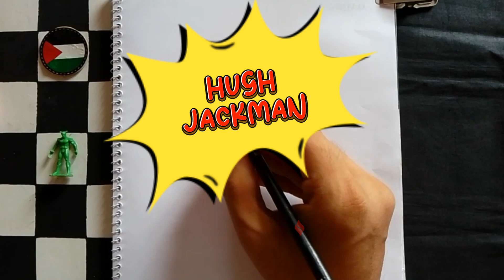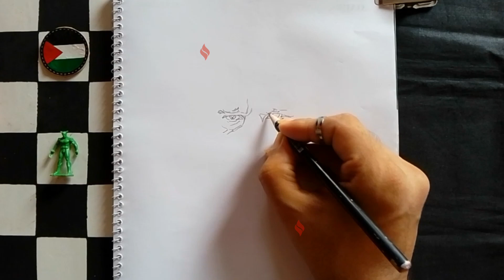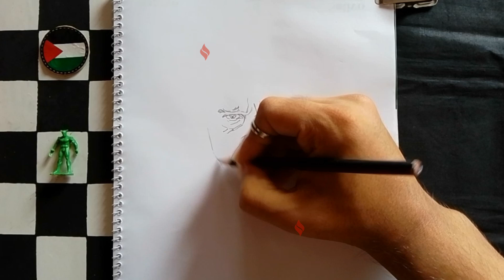Hugh Jackman Timelapse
Today’s drawing, Hugh Jackman aka Wolverine from the X-Men film series.